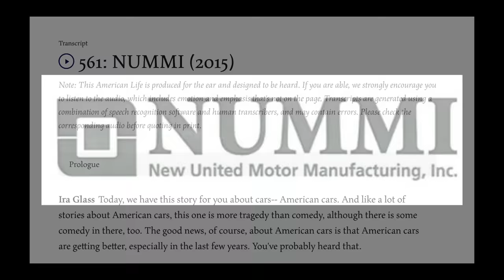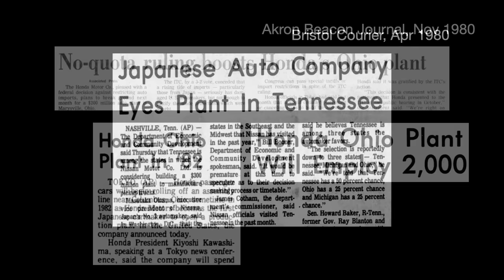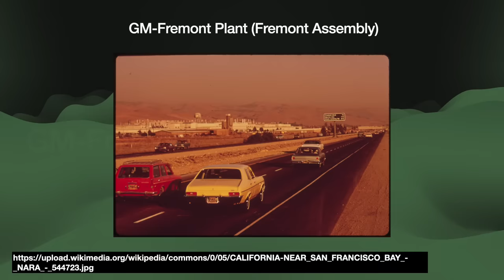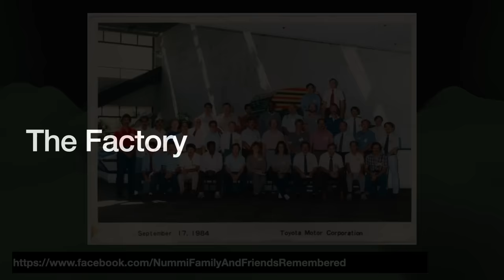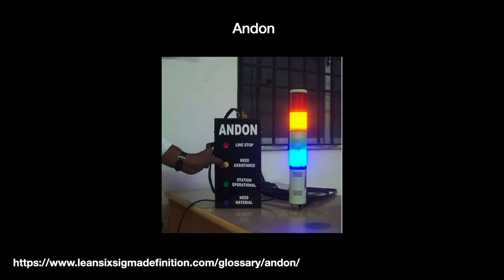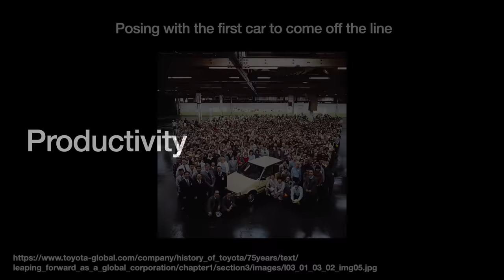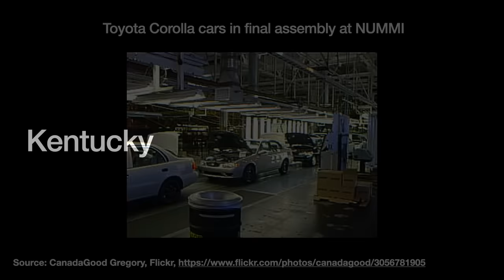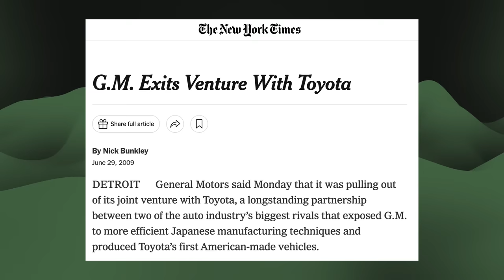How Toyota Turned Around GM’s Worst Factory